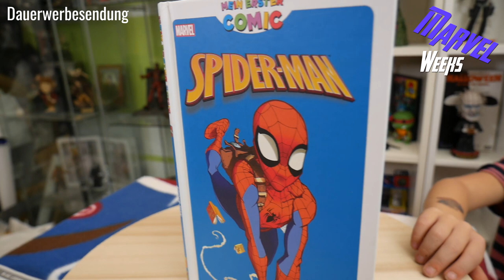Spider-Man "Mein erster Comic" Review / Kritik | Panini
Idealer Einstieg für junge Leser in die Welt von Spidey!

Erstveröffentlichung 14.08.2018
Format Hardcover
Seiten 84
Autoren: Paul Tobin
Zeichner: Matteo Lolli; Roberto Di Salvo
Storys: Marvel Adventures Spider-Man 13; 14; 17

Der perfekte Band für junge Fans, um die Comic-Welt des beliebten Netzschwingers Spider-Man zu betreten! In abgeschlossenen, rasanten Storys bekommt es der jugendliche Held mit Dr. Octopus, Sandman, Electro und anderen bunten Superschurken zu tun. Action und Spaß werden dabei besonders groß geschrieben. Mit einsteigerfreundlichen Zusatzinfos.

Danke an Panini Comics für die Bereitstellung!